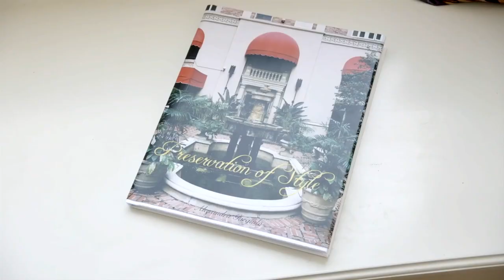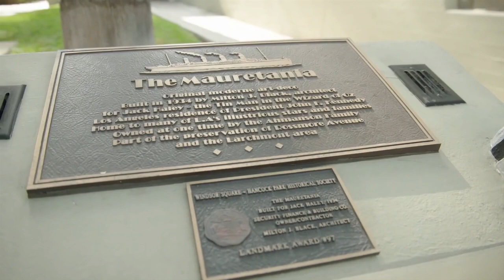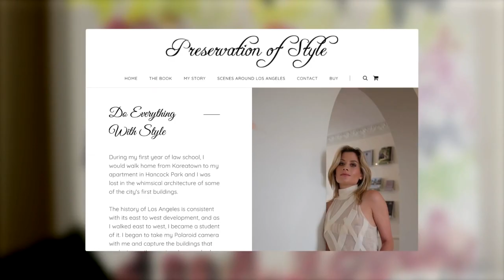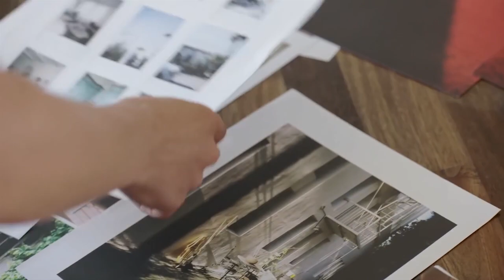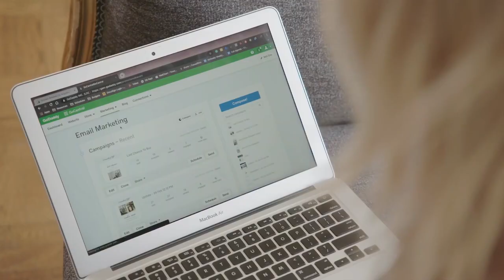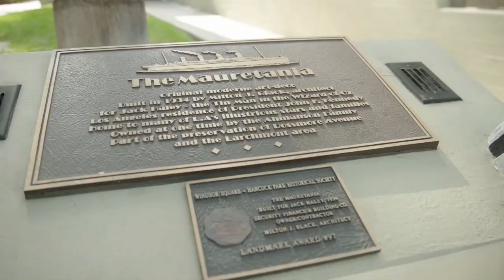Preservation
hành động bảo quản một cái gì đó